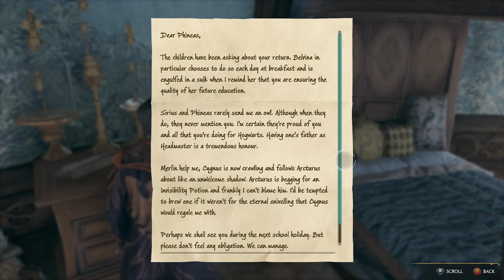Hogwarts Legacy Lets Play Episode 33 - Deathly Hallows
We continue with the main quest, which involves speaking with Professor Fitzgerald's portrait and learning we need access to the Headmaster's office. Professor Fig suggests using Polyjuice Potion to learn the password from the Headmasters elf Scrope. The third trial consists of wielding the 3 deathly hallows, the invisibility cloak, the wand and the stone in a stroybook of sorts before learning more about Isidora and how she removes emotions from others and gains power from it. We also learn more about how Natty's father dies saving her life and why she is so adamant pursuing justice.

Timestamps:
00:00 - Niamh Fitzgerald
03:15 - Professor Fig
06:25 - Polyjuice Potion Adventure
19:35 - Headmaster's Office
26:40 - The Third Trial
43:35 - Debriefing
48:44 - Natty